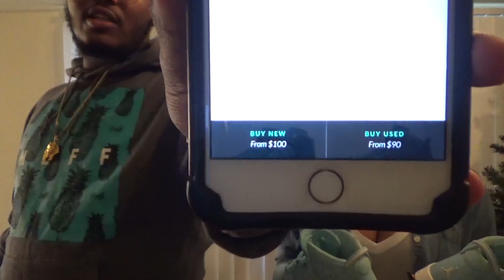Bae Reviews Jordan 6 Pantone GS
Song:
Dawson's Breek Instrumental - Ty Dolla Sign